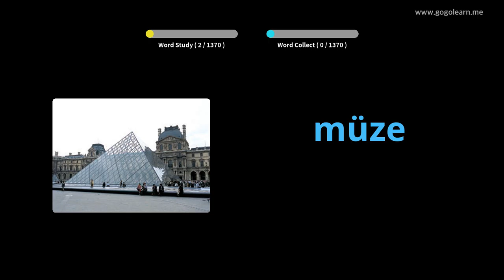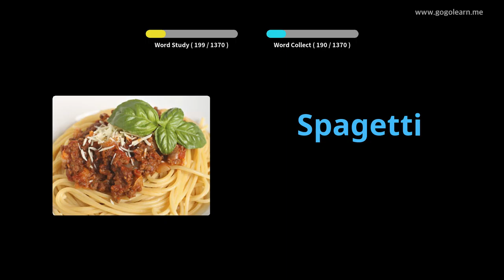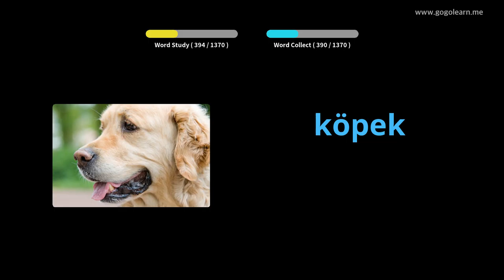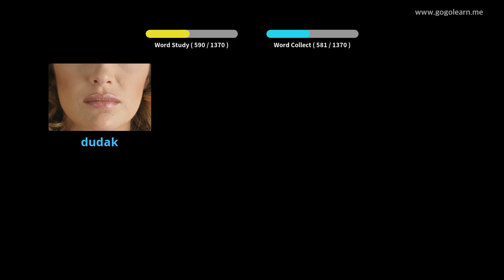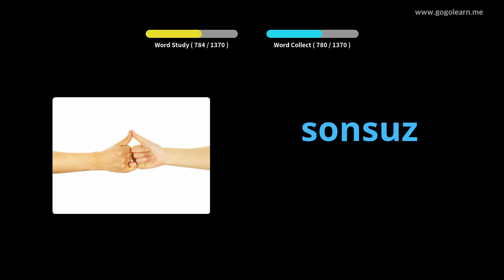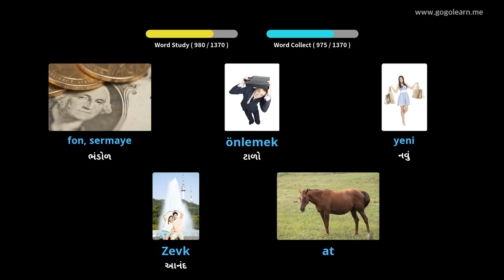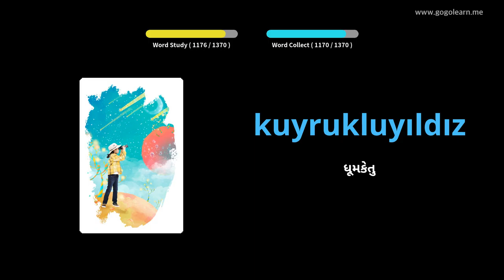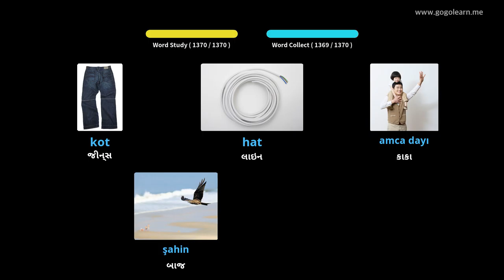તુર્કી શબ્દભંડોળ મૂળભૂત | Golearn